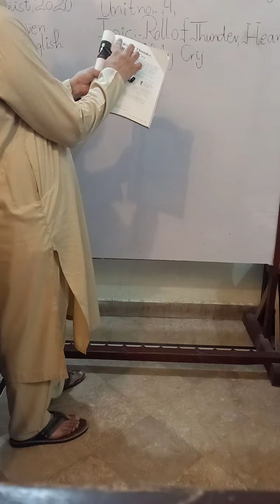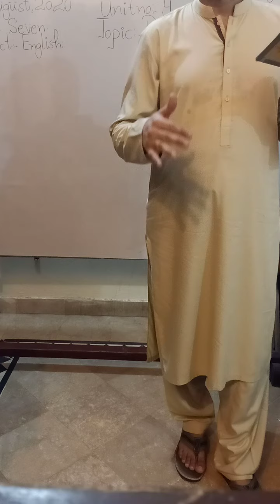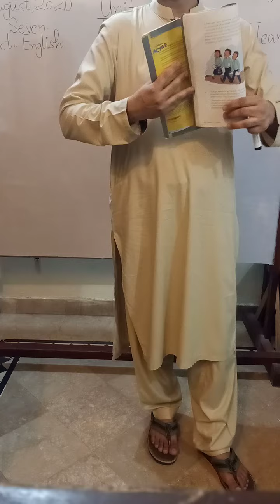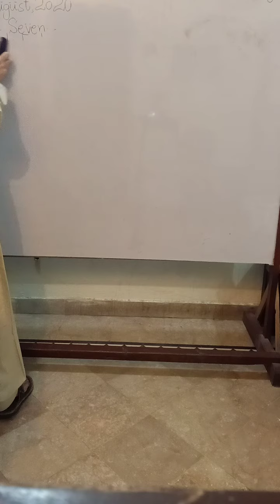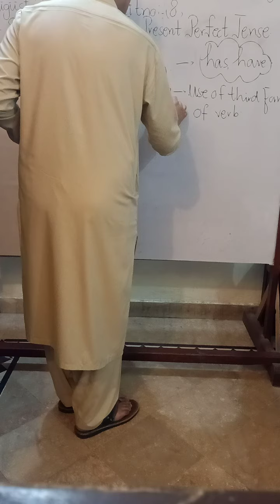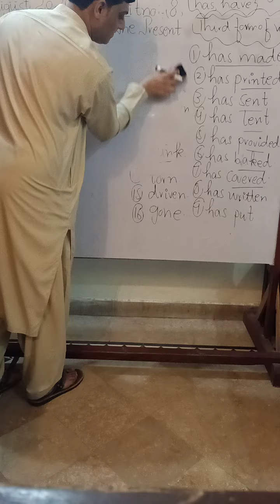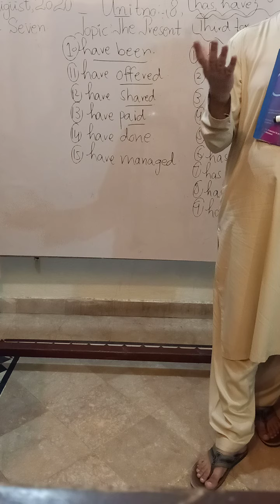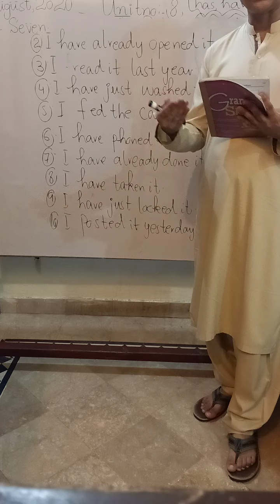Class seven Subject English unit no4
Topic Roll of Thunder hear my cry